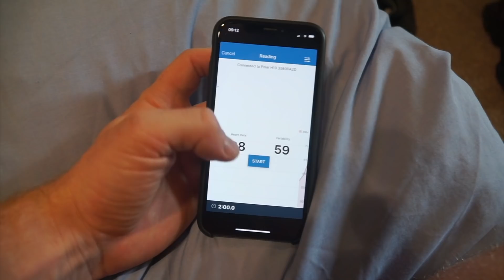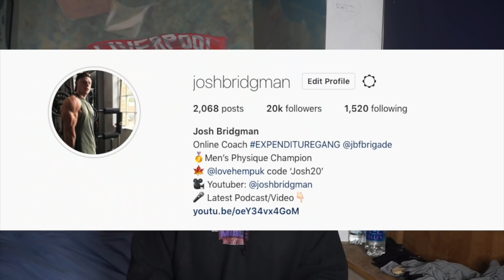I'm Not Natural Anymore